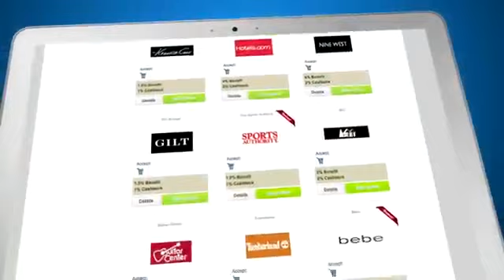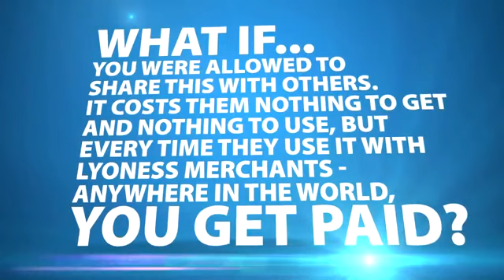What is it Lyoness | You Get Paid to Shop